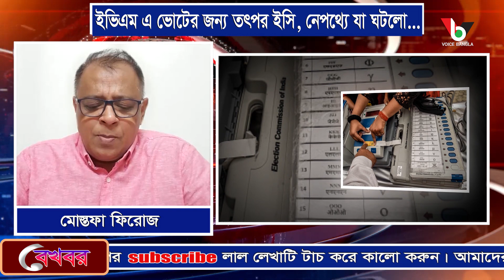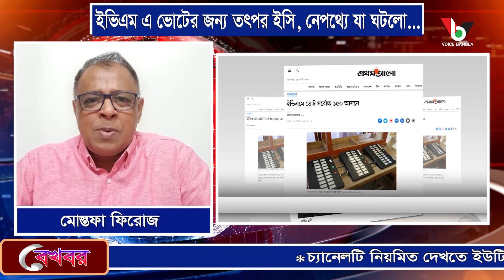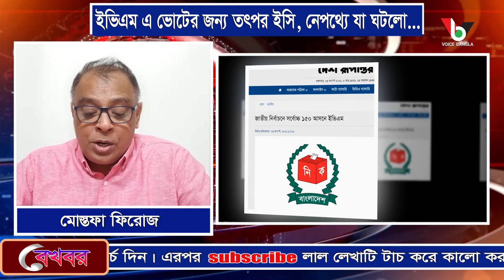ইভিএম এ ভোটের জন্য তৎপর ইসি, নেপথ্যে যা ঘটলো... I Mostofa Feroz I Voicebangla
*** ANTI-PIRACY WARNING ***